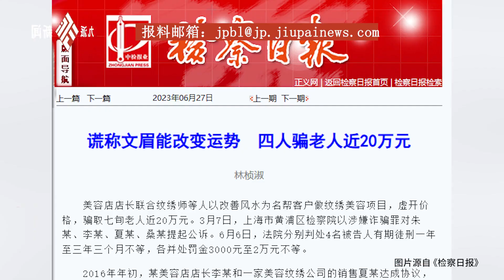七旬老太輕信做“風水眉”能改變運勢，被4人騙走近20萬元